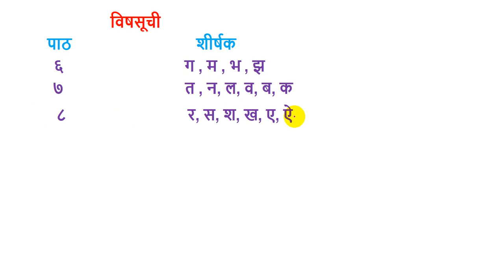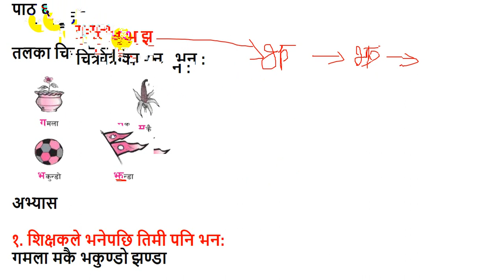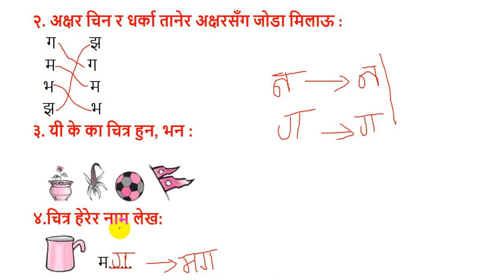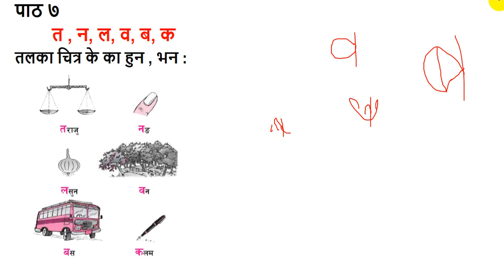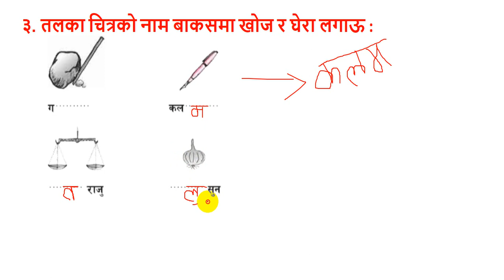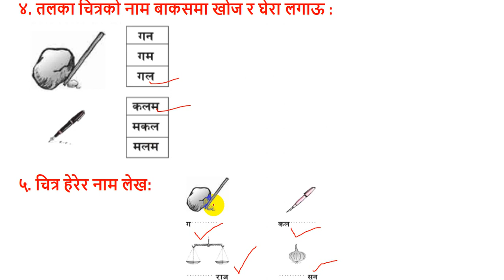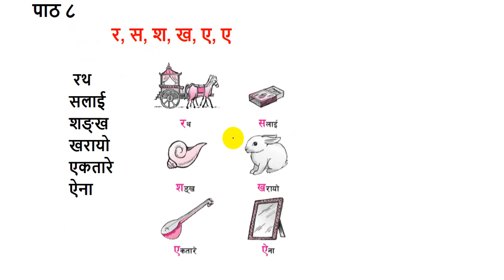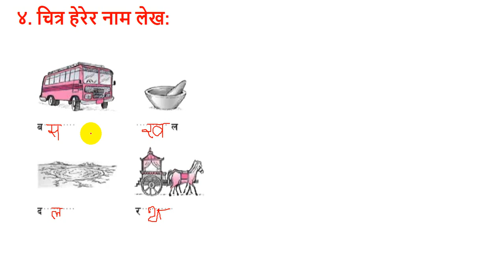पाठ ६ ८। ग म भ झ। पाठ ७ त न ल व ब क । पाठ ८ र स ख ए ऐ | कक्षा १ मेरो नेपाली | Class 1 Nepali